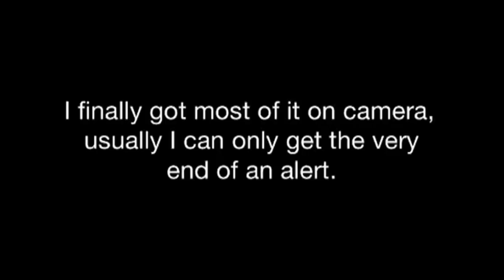Service Dog Task: Seizure Alert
This is the way that Colt wakes me up to alert me in the middle of the night. This time I purposely ignored him and pretended I was still asleep so I could get him alerting on camera.